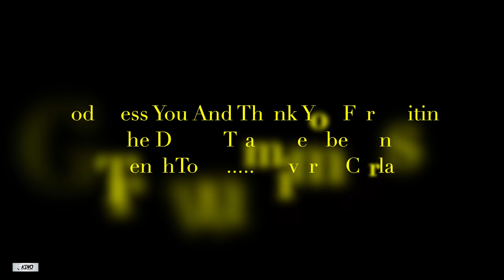FINALLY || OLIVER IN THE KITCHEN (A FRIEND IN NEED) Pt 427 (KINGSTON 12) BOB MARLEY HOME